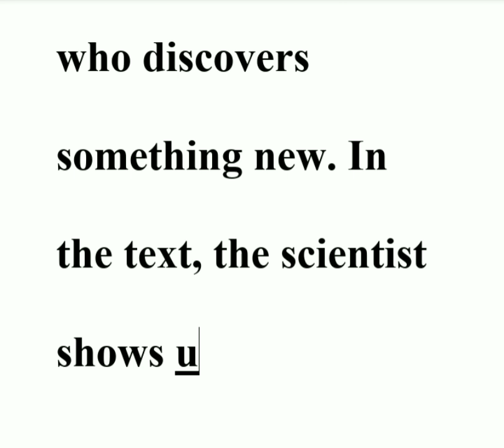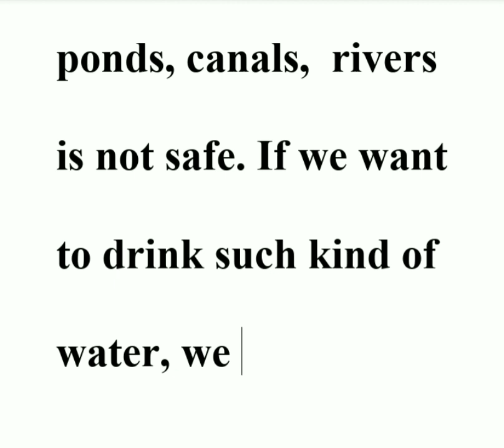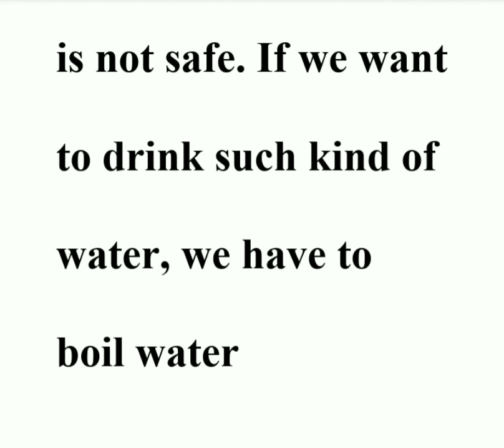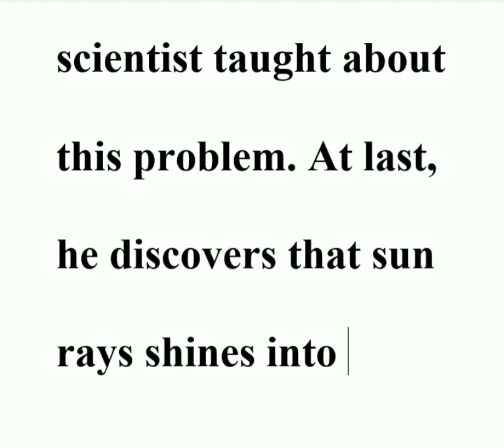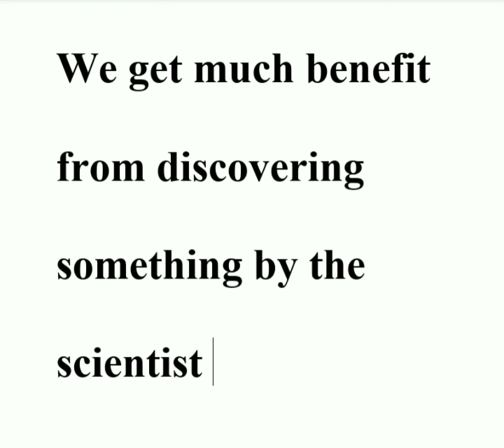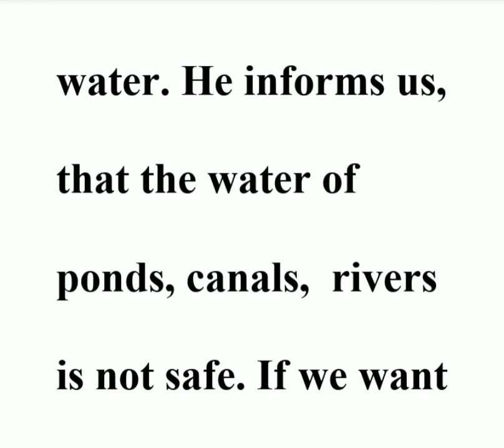write a paragraph on "A Scientist"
write a paragraph on "A Scientist"A_Scientist